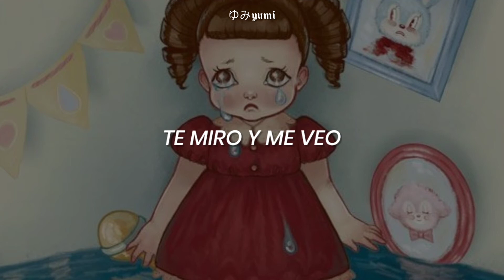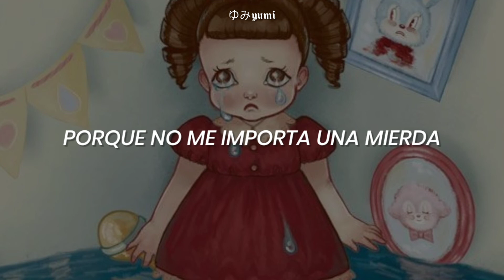Cry Baby - Melanie Martínez //sub; español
🌿; Si alguna parte de la traducción está mal, no duden en decírmelo.

Melanie mi diosa

~𝙍𝙚𝙘𝙪𝙧𝙨𝙤𝙨:

Canción: Cry baby
Artista: Melanie Martínez

~𝙇𝙮𝙧𝙞𝙘𝙨:

You seem to replace
Your brain with your heart
You take things so hard
And then you fall apart
You try to explain
But before you can start
Those cry baby tears
Come out of the dark
Someone's turning the handle
To that faucet in your eyes
They're pouring out
Where everyone can see
Your heart's too big for your body
It's why you won't fit inside
They're pouring out
They call you cry baby, cry baby
But you don't fucking care
Cry baby, cry baby
So you laugh through your tears
'Cause you don't fucking care
Tears fall to the ground
You just let them drop
You're all on your own and
You lost all your friends
You told yourself that
It's not you, it's them
You're one of a kind
And no one understands
But those cry baby tears
Keep coming back again
They're pouring out
It's where your feelings hide
They're pouring out
I look at you and I see myself
And I know you better
Than anyone else
And I have the same faucet in my eyes
So your tears are mine
They call me cry baby, cry baby
But I don't fucking care
How I laugh through my tears
'Cause I don't fucking care
I just let them drop
I do not own the picture(s) or the song(s) used here, this is for promotional and entertainment purposes only.